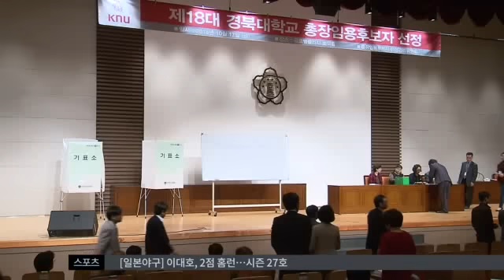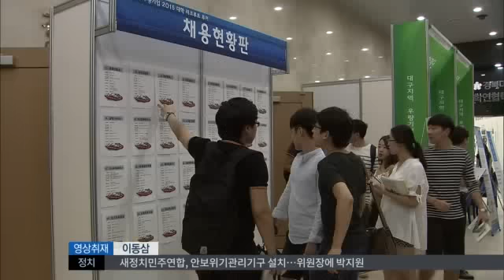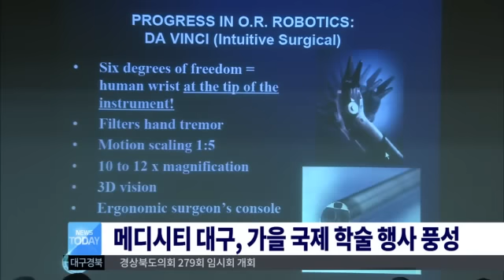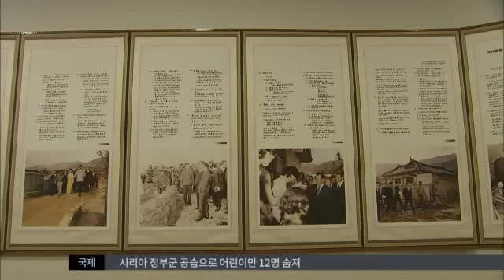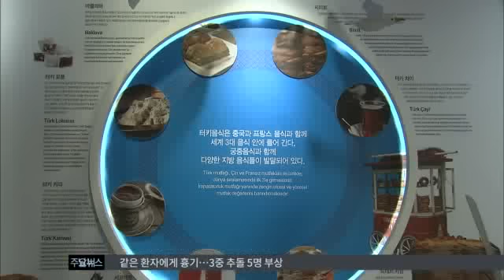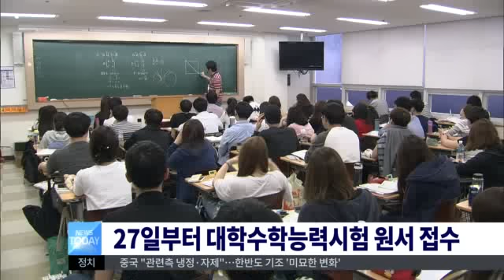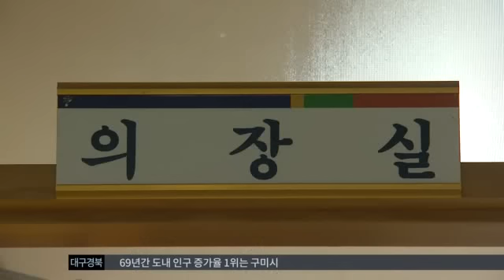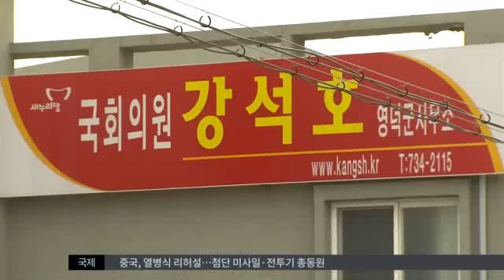2015.08.24 (월) 대구MBC 뉴스투데이